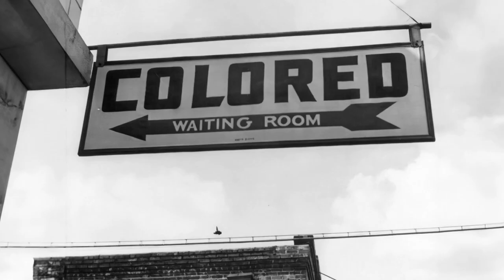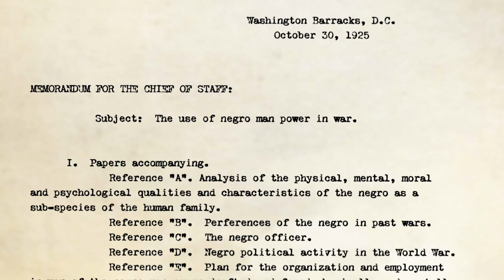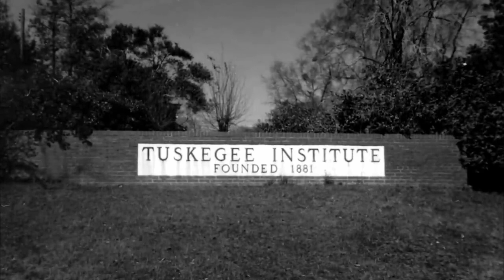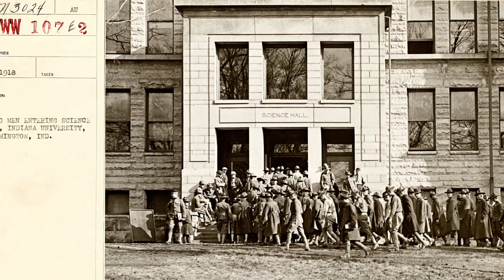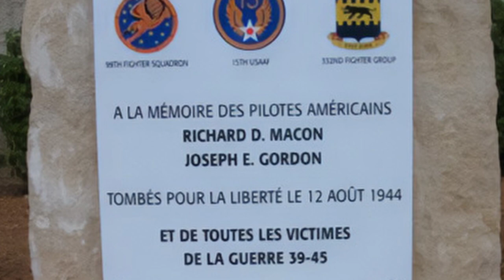He faced a firing squad and lived! Tuskegee pilot from Masters of Air.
Explore the gripping tale of Captain Richard Macon, a Tuskegee Airman and prominent figure in Masters of Air. Shot down in his P51 Mustang, he confronted insurmountable challenges as a prisoner, enduring the threat of a German firing squad and weeks of captivity with a broken neck. This exclusive interview reveals the full extent of Richard's heroism and unwavering dedication to duty, facing racism on both sides of the pond. I met and interviewed Richard in 1995 and restored what is left from that interview for this documentary.